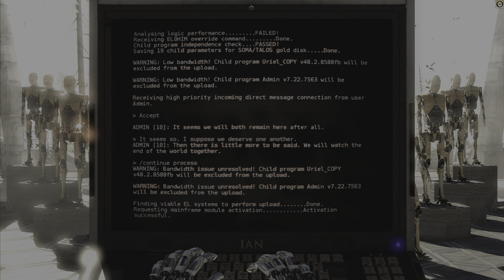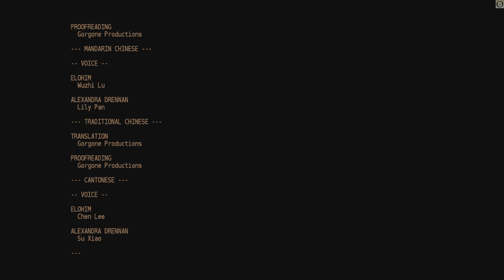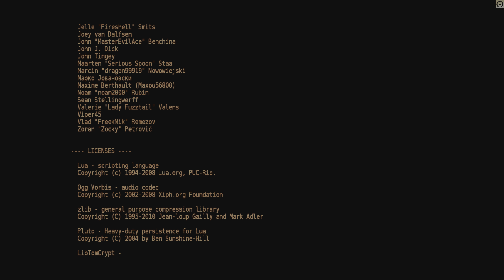Talos Principle Deluxe Edition (PS4): How to get the Best Ending/Credits + 2 trophies (PLAT)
You need to free the Admin for the 'Free Admin' trophy n' access to the Best Ending in the DLC + game.

To free the Admin, you need to collect at least 10 stars in the 'Road to Gehenna' DLC. There are a total of 16 which I got for completionist's sake. ✌️

After getting 10 stars, you need to access a hidden area by flinging around. There are 7 puzzles to solve in the hidden area to get 7 sigils to free the Admin. Once he is freed, meet him behind a puzzle locked door in the main hub area. Open the door n' the 'Free Admin' trophy will pop!

You dont' need to see the Alt Best Ending for any Trophies. I just included it for good measure.

The 'Free Admin' trophy was aslo the last trophy I needed for the 'Platinium strain' PLAT trophy!! ✌️✌️✌️

Alas, my PS5 overrides my trophy videos should they overlap my gameplay videos. It is bad but certainly not a game breaker.

It's PLAT #505, folks!